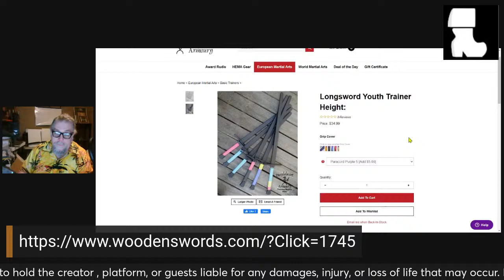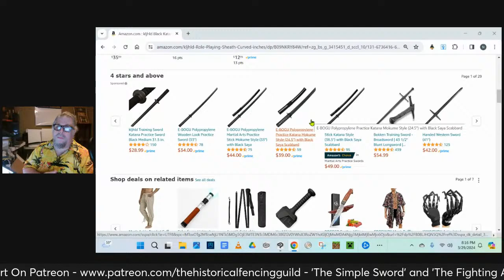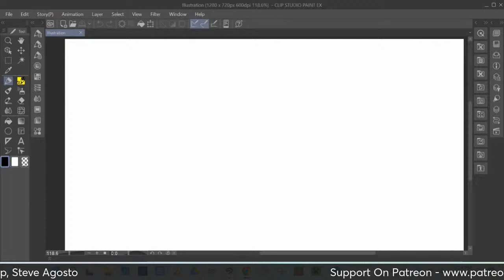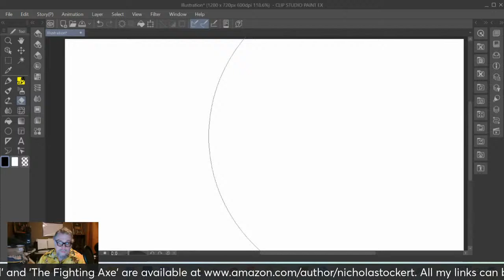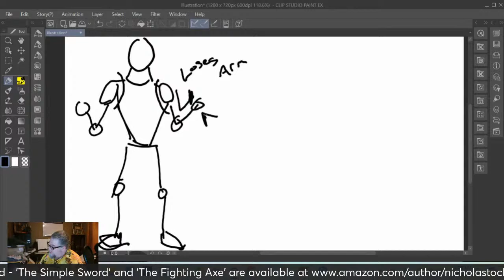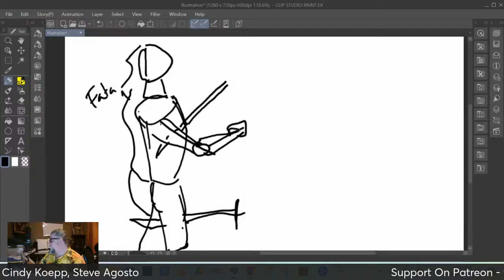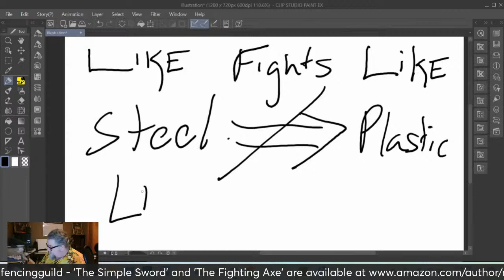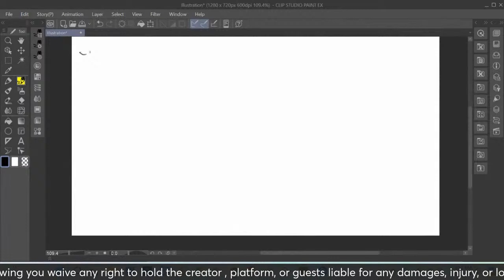Historical Fencing Guild Livestream 3 29 24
If you want to support the Historical Fencing Guild, consider becoming a patron, or buying my books, including the Simple Sword.

My Patrons:
Steve Augosto, Cindy Koepp Brian K. Morris (Risingtide.pub), Stef Mari, Lǐ Kǎiláng (And Foxy) Ronald Riehn, Steve Clausen, Frog_G, Out Of The Woods, Sylvar Ogre

My Supporters: Steve Clausen, John Minor (of Swakhammer Metals)

A Proud Member of The Rising Tide Broadcast Network

as well as White Boot Arms & Artistry LLC